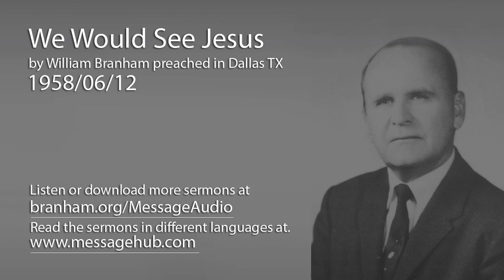We Would See Jesus (William Branham 58/06/12)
We Would See Jesus by William Branham preached in Dallas TX 1958/06/12